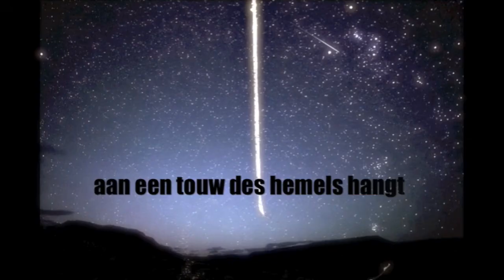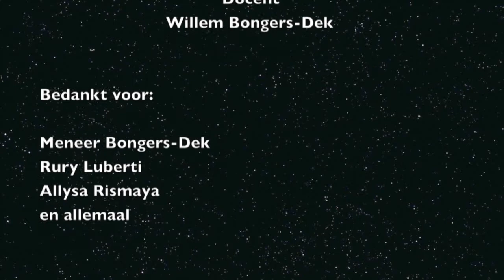Jong Landschap - Paul Van Ostaijen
Vakgroep Nederlands
Universitas Indonesia

Docent: Willem Bongers-Dek

mei 2014

Theresia Margareth
Yuvina Ramadhani
Zaenab Karimah